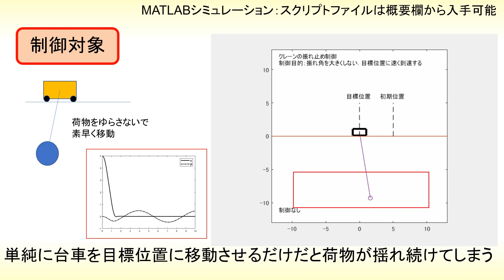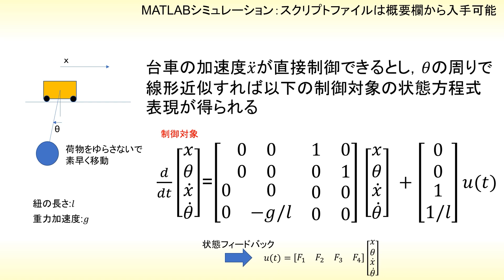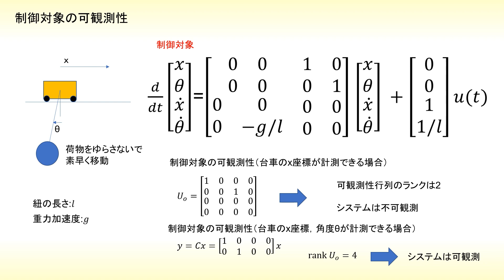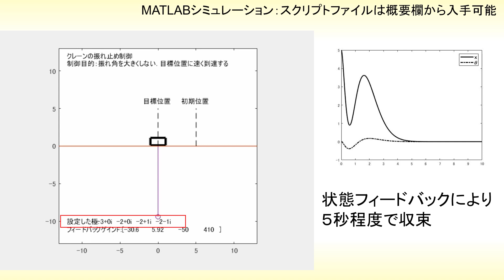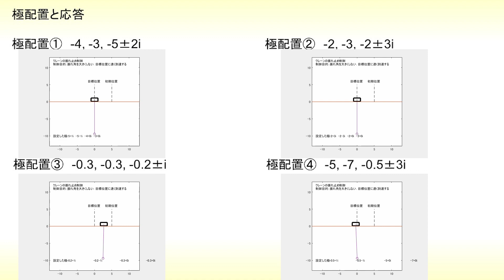状態フィードバックによるクレーンの振れ止め制御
クレーンの振れ止め制御シミュレーションの動画です。前回の動画 をパワーアップさせたものです。MATLABアニメーションを提示しています。

状態フィードバックを行う場合、可制御性、可観測性を確認しますが、ここでは、クレーンの状態方程式モデルに対してチェックを行っています。

制御なしだとクレーンの荷物は揺れ続けますが、状態フィードバック制御を施すことで荷物も含めて素早く移動できます。

極配置を様々に設定した場合の比較が最後に提示されています。

MATLABコード：制御あり（角度最大値と５秒以後の偏差最大値を表示）

クレーンの振れ止め制御シミュレーション動画でした。